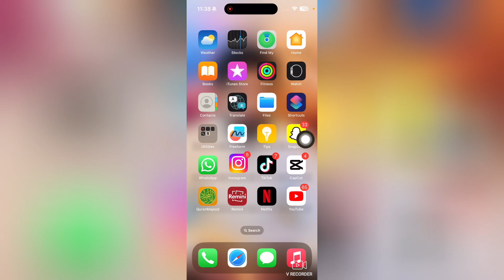iPhone में Instagram पर चैट कैसे डिलीट करें | How to Delete Chat On Instagram In iPhone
Welcome to this video of iPhone में Instagram पर चैट कैसे डिलीट करें | How to Delete Chat On Instagram In iPhone. If you would like to learn iPhone में Instagram पर चैट कैसे डिलीट करें | How to Delete Chat On Instagram In iPhone, this is the right video for you.

00:00 iPhone में Instagram पर चैट कैसे डिलीट करें
00:10 Don't miss the step by step guide